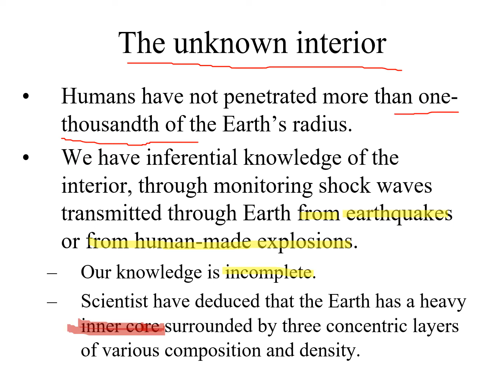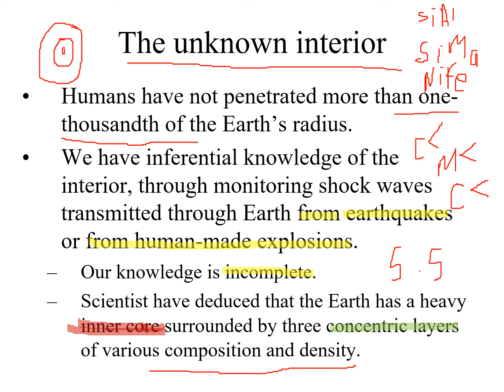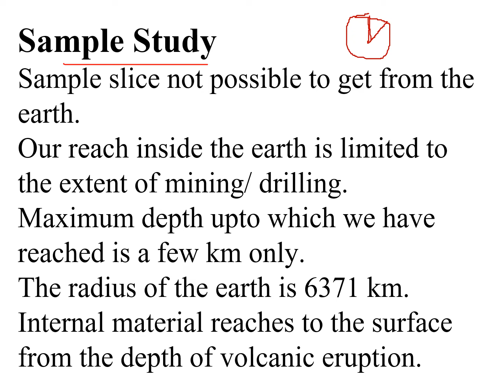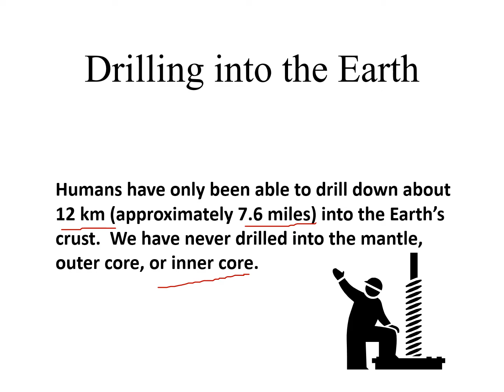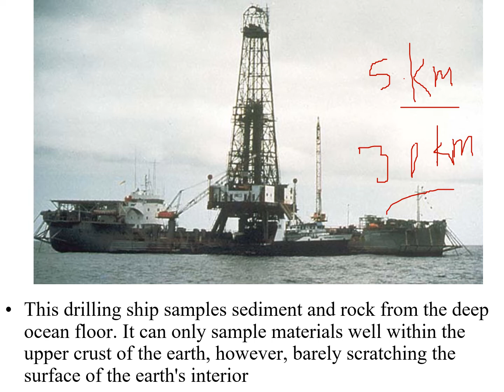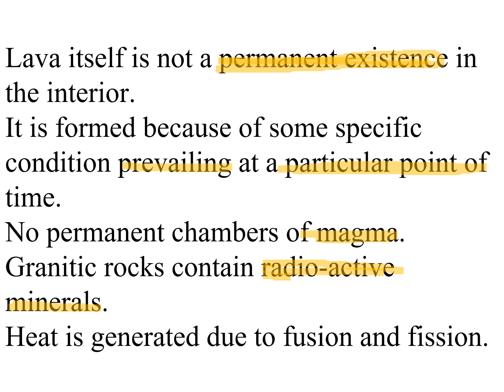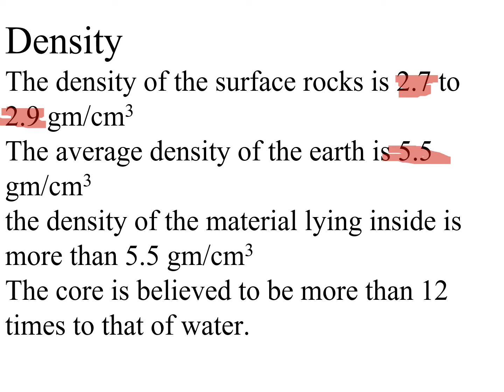Earth's Interior.| Interior of earth. पृथ्वी की आतंरिक संरचना| Density of Earth.| Competitive Exams.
This is the 1st video on the Interior of Earth's series. In this video, there is a discussion about the interior of the earth and the average density.